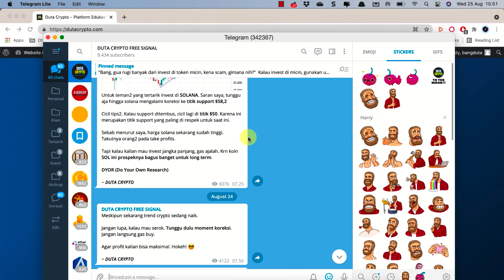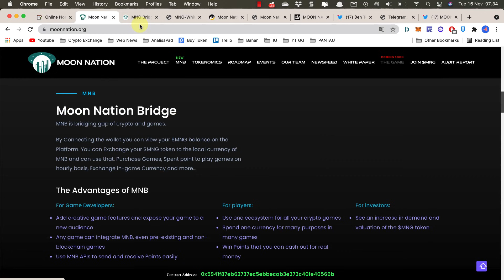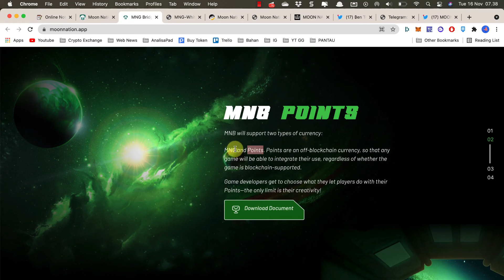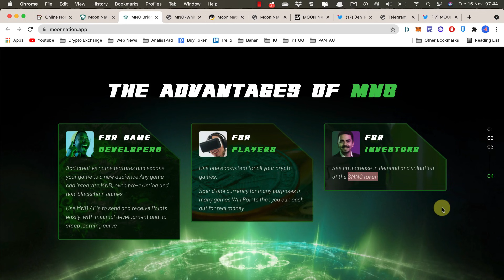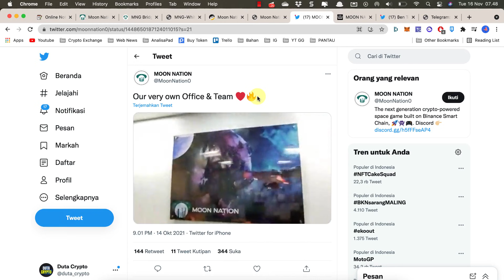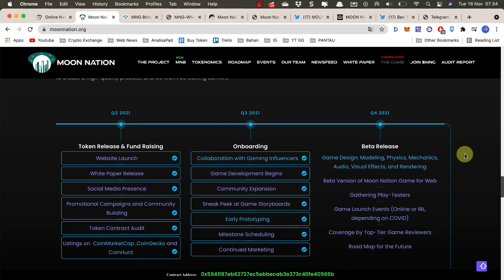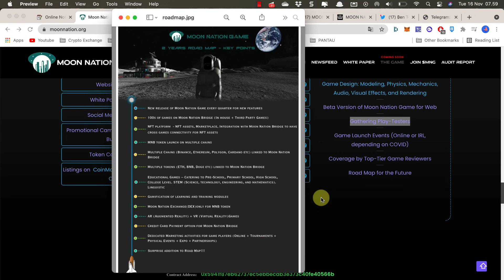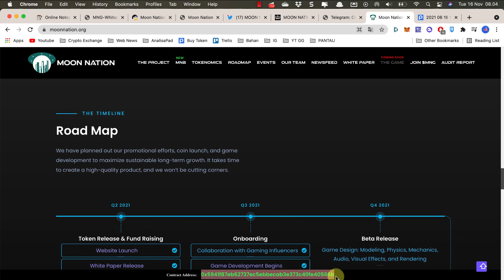CZ BINANCE IKUTI CEO PROJECT NFT INI, DESEMBER GAME RILIS !! MOON NATION TOKEN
CEO dari game NFT Moon Nation diikuti oleh CZ, CEO Binance. Nama token, MNG Token (Moon Nation game). Rencananya akan rilis game versi BETA pada bulan Desember besok. Punya project layaknya STEAM. Dan mendapatkan Award dari Crypto Expo Dubai.

❌❌ Note ❌❌

Sebelum memutuskan untuk membeli koin atau token apapun, pastikan terlebih dahulu kamu melakukan riset mandiri. Dan jangan lupa, selalu gunakan uang dingin.

Crypto itu dunia yang kejam. Pikirkan secara matang sebelum membeli koin atau token apapun !!

ID Referensi : RZY9Y247

*) Gunakan ID Referensi diatas untuk mendapatkan cashback 20% selamanya.

ENDORSEMENT

Salam cuan,
DUTA CRYPTO

📌 Note 📌

📌 Tags. 📌

rekomendasi crypto, prediksi koin kripto, token micin fundamental bagus, masa depan bitcoin, token cryptocurrency, btc, altcoin,